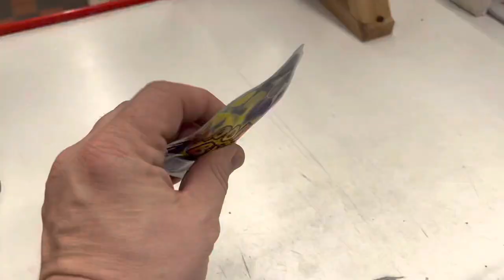Bomb boom bag ~ Joke Novelty Bang Toy ~ The Scarborough Joke Shop